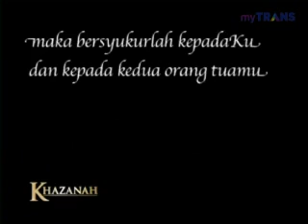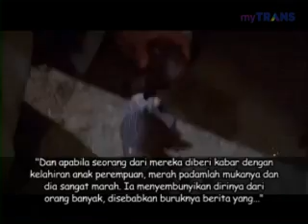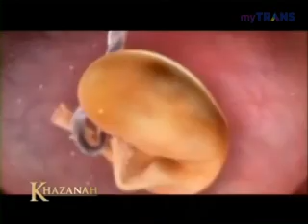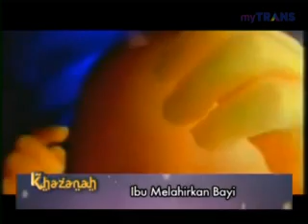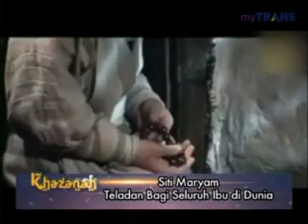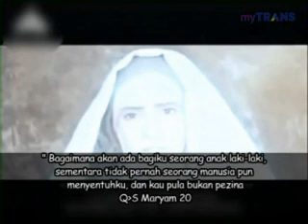Khazanah 2013 (189) - Kemuliaan Tugas Seorang Ibu